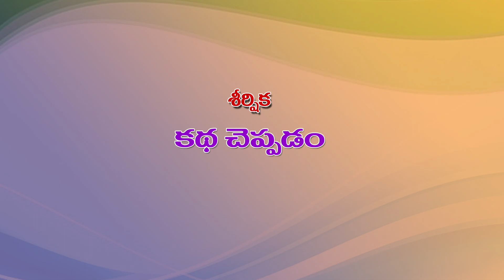November- Story- Kothi Payasam - నవంబర్ నెల -కథ- కోతి పాయసం